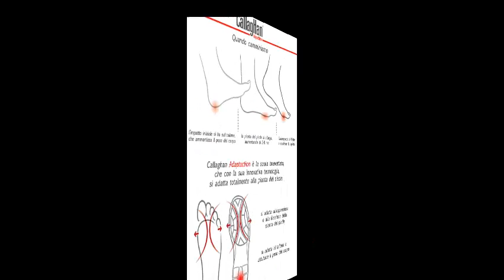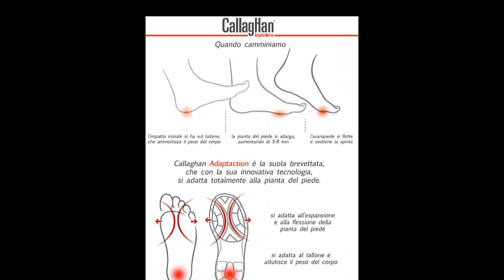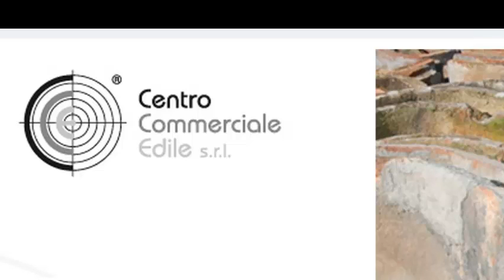23/03/2015 Angelo Manuli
Su GLOBUS RADIO STATION "Sport... e non solo" con Armando Garufi. Ospite in studio ANGELO MANULI, giocatore di bowling.
TUTTI COLLEGATI ONLINE E STREAMING VIDEO SU

Guarda: "Intervista a Cristina D'Avena"